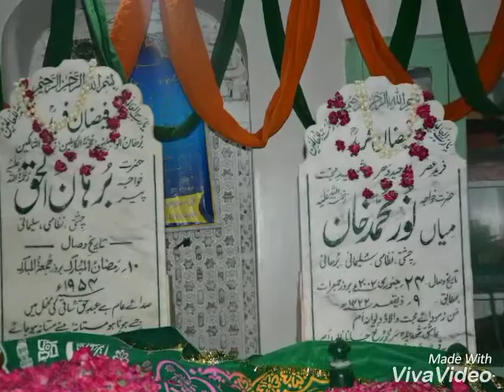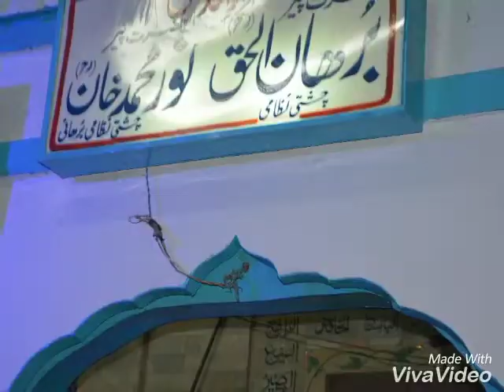MoinUddin MoinUddin Mera Khawaja by Chammu Qawal Urs Mubarak (Noori Darbar Sargodha)